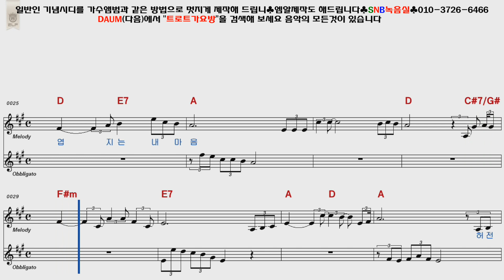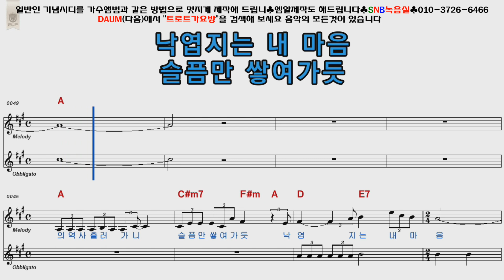문주란 파란낙엽 남자키